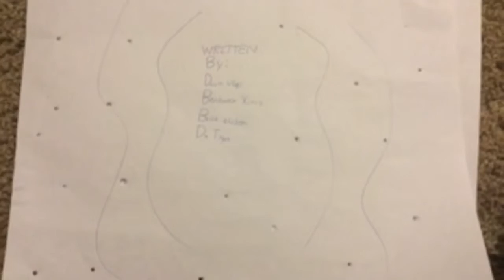Lego Spongebob-Squid Theft Auto(s2e1)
Welcome to LSB season 2!!